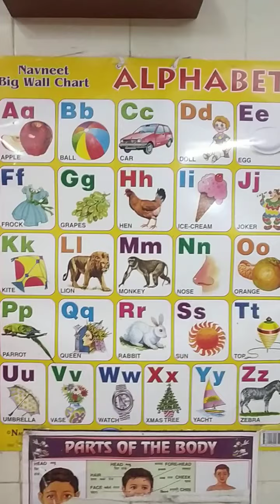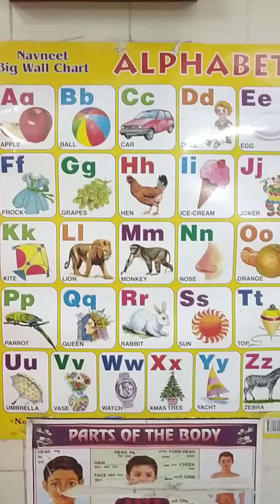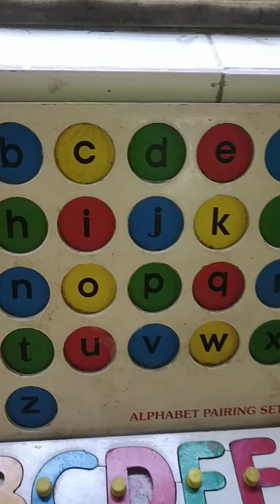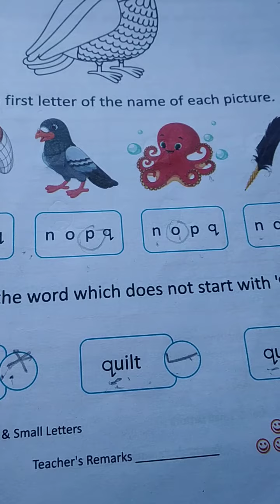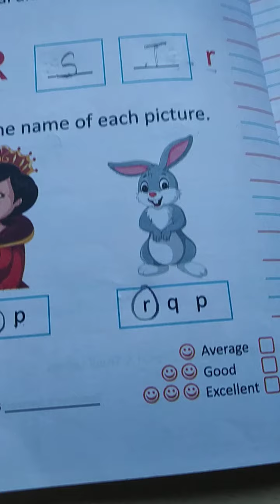Em jrkg engPp to Vvpart1 L 76